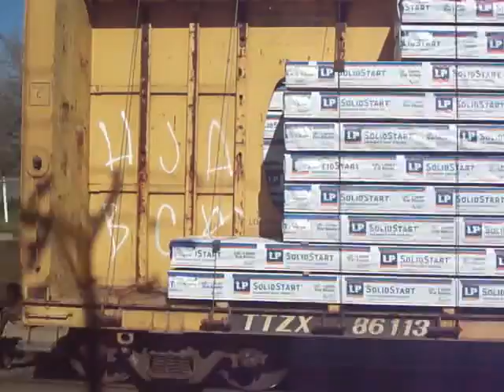FREIGHT TRAIN GRAFFITI # 404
I live right next to the  tracks in Roseville, CA I am just learning digital photography & my camera is just a "point & shoot" Sony Cybershot so I  take videos for pure entertainment  The graffiti art I'm still learning to read so any help in identifying the artists will be greatly appreciated, can only read the simple ones! THANX  IF I GET ENOUGH "LIKES" I'LL INVEST IN BETTER CAMERA!!!